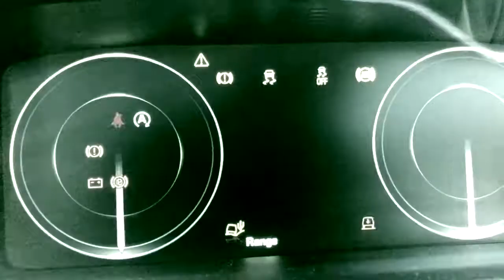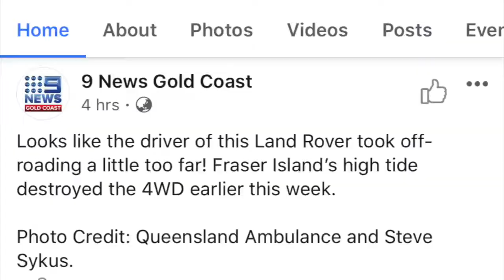Camping at the Cathedrals, Fraser Island, Queensland, Australia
The Parkers Channel - Where anywhere outdoors is our HoMe!

1st time camping at the Cathedrals, Fraser Island

Jeep Wrangler My17
Range Rover

4x4 wheel driving - The good and the bad